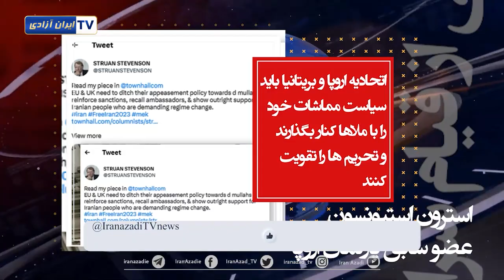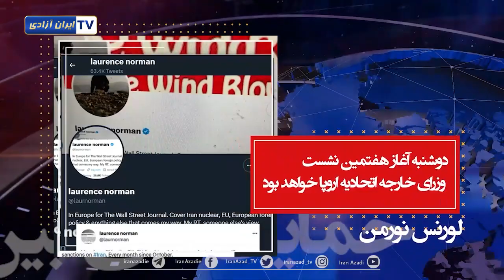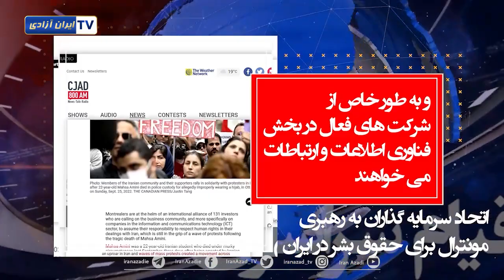حمایت‌های جهانی از مقاومت و انقلاب مردم ایران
موضعگیری دولتها، شخصیتها، و پارلمانترها
یک سخنگوی وزارت خارجه آمریکا: مقامات ایرانی با دستگیری کیوان صمیمی بار دیگر نشان دادند که چقدر از مردم ایران می ترسند.
استرون استیونسون  عضو سابق پارلمان اروپا از اتحادیه اروپا خواست مماشات با ملاها را کناربگذارند
معاون سخنگوی وزارت خارجه آمریکا از رژیم ایران خواست که ازحبس ناعادلانه اتباع خارجی برای استفاده به عنوان اهرم سیاسی دست بردارد
خبرنگار وال‌استریت: در هفتمین نشست وزرای خارجه اتحادیه اروپا شاهد تحریم‌های جدید علیه ایران خواهید بود